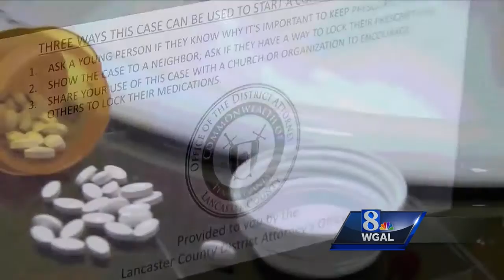Some using medication lock boxes to protect their prescriptions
med boxes